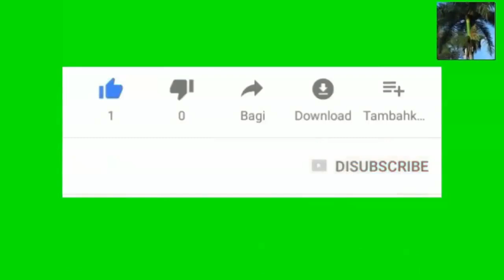veye kote nap pye nou misye fe 1,300,000 sou 30 fanm li fe konnen ke li se yon doktè